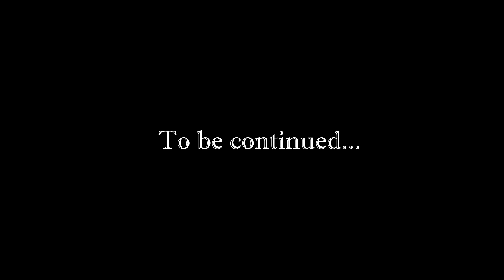[Eng] Pokémon Emerald - Story Walkthrough. #2 (Devon Co.)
Walkthrough of Pokemon Emerald for Game Boy Advance. Played by me. Playthrough is focused on the plot/scenario/storyline of the game, all other things that are not necessary were cut off from the gameplay.

Pokémon FireRed Version and LeafGreen Version are enhanced remakes of the original Pokémon Red and Blue video games, which were released in 1996. The new titles were developed by Game Freak, published by The Pokémon Company and distributed by Nintendo for the Game Boy Advance and have compatibility with the Game Boy Advance Wireless Adapter, which originally came bundled with the games. FireRed and LeafGreen were first released in Japan in January 2004 and released in North America and Europe in September and October respectively. Nearly two years after their original release, Nintendo re-marketed them as Player's Choice titles. The two games hold the distinction of being the first enhanced remakes of previous games within the franchise.

FireRed and LeafGreen are members of the Pokémon series of role-playing video games. As in previous games, the player controls the player character from an overhead perspective and participates in turn-based combat encounters. However, new features such as a contextual help menu and a new region the player may access have also been added. Throughout the games, the player captures and raises Pokémon for use in battle.

The games received mostly positive reviews, obtaining an aggregate score of 81 percent on Metacritic. Most critics praised the fact that the games introduced new features while still maintaining the traditional gameplay of the series. Reception of the graphics and audio was more mixed, with some reviewers complaining that they were too simplistic and lacked improvement compared to the previous games, Pokémon Ruby and Sapphire. FireRed and LeafGreen were commercial successes, selling a total of around 12 million copies worldwide.